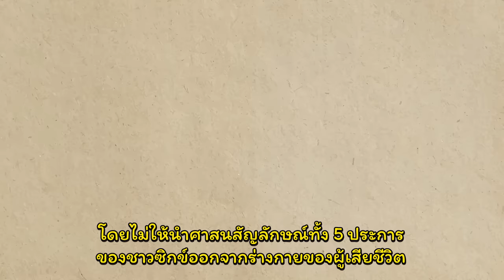ศาสนาเรื่องที่ไม่เคยรู้ ตอนที่ 10 สาระน่ารู้ตามหลักศาสนาซิกข์ เรื่อง พิธีแต่งงาน